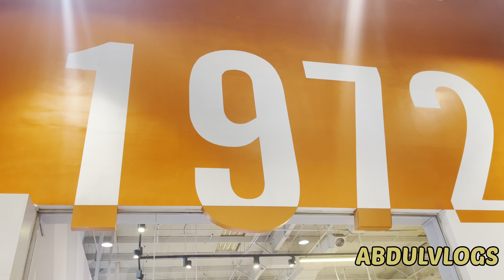Cheapest shoes Nike store factory outlet in Dubai Al quoz Hug discount | branded Shoes 75% OFF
Nike store factory outlet in Dubai Al quoz | branded Shoes 75% OFF

00:00 Nike factory Outlet
01:08 shoes in Nike store
02:37 wide range of shoes in cheap price
05:00 light weight shoes Nike

To watch Travel, Hotels & Lifestyle videos,

Location of the shop:-

Sun & Sand Sports | Al Quoz